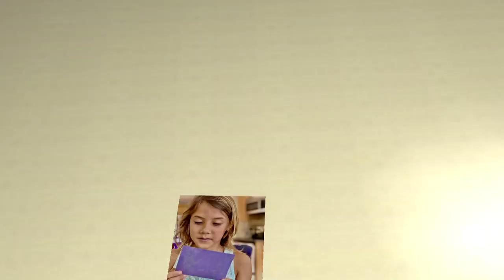Here Comes Peter Cottontail 2020 - Bob Keller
Here Comes Peter Cottontail by Bob Keller. Dedicated to my two granddaughters. Bob Keller vocal, acoustic guitar, electric guitar, bass and percussion.